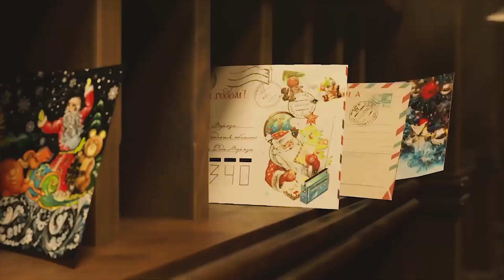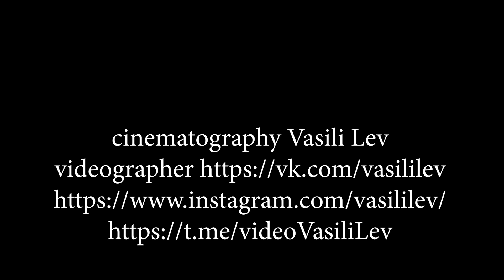группа "Затейники" Дет. Сад №10 г.Кобрин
cinematography Vasili Lev
Воспитатель: Миронец Светлана Васильевна
Полетило А. А. - тьютор
Ткачук Любовь Николаевна - помощник воспитателя